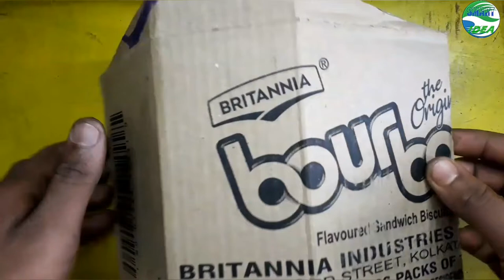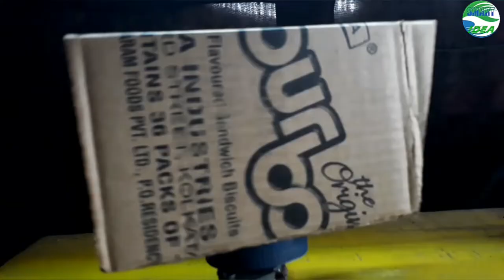6v to 220v powerful inverter | home made mini inverter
mini 6 volt powerful ups inverter making.

using matarial :

6 volt dc battery
inverter circuit board
switch
led indicator
3 pin plug socket
card bord
charging circuit
charging plug
usb pin etc.

mini 6 volt inverter
high power inverter
mini inverter
100 watt inverter
inverter circuit module